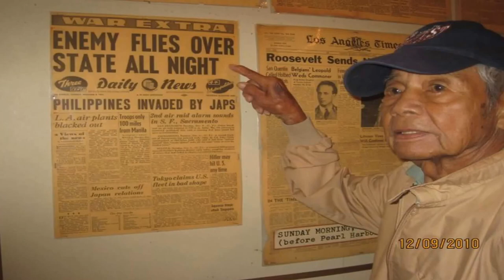Jose Bustos Cunanan - Our Hero - WWII Vet, Military Honors 7 27 15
On July 27, 2015 we laid to rest our 91 year old Hero.  WWII Veteran, POW, MIA,  Bataan Death March Survivor, Father of 9, 27 Grandchildren 15 Great-grandchildren.  3 of his grandchildren, Danielle Marras & Glenny Cunanan sang while accompanied by Kory Hamane on the keyboard "Lay Me Down" by Sam Smith